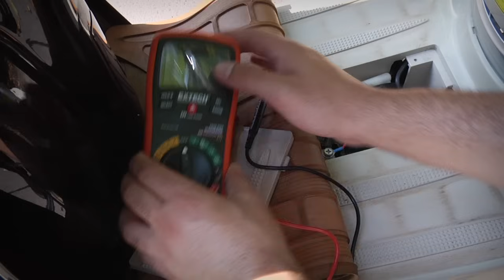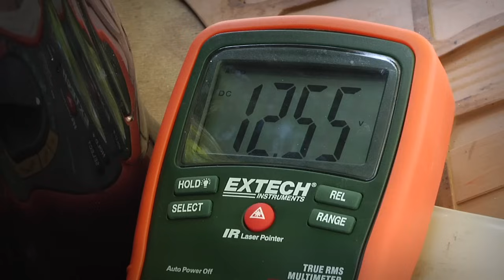How to Use a Multimeter to Check Voltage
In this new How to, we use the Extech EX470 Multimeter to Check the voltage on a battery.